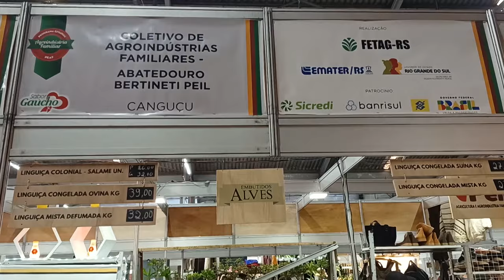Começou a festa mais doce do sul do Brasil: a Fenadoce 2024 - Rio Grande Rural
E começou a festa mais doce do sul do Brasil. Até o dia 4 de agosto o público pode degustar os deliciosos doces de Pelotas na Fenadoce 2024, além de comprar produtos da agricultura familiar das 73 bancas instaladas no Centro de Eventos da Fenadoce.